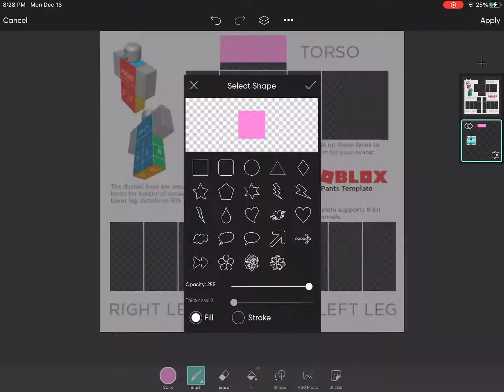Making the first outfit idea*comment down below more ideas*⛸🧤🧣❄️